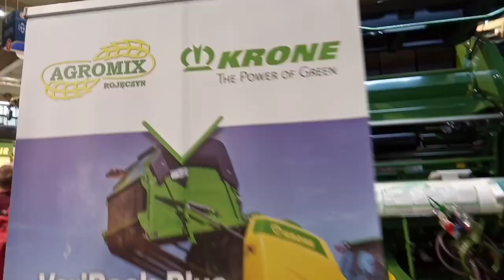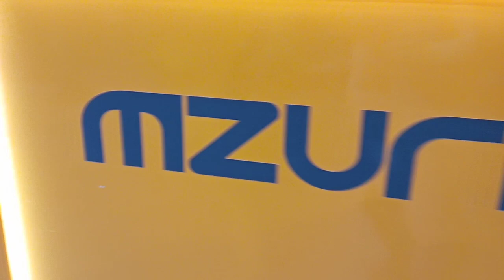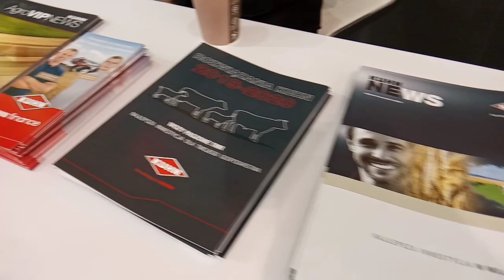Polagra 2020. Jockerfarm i Bardowscy.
Zapraszam na kanał Jockerfarm i Bardowscy